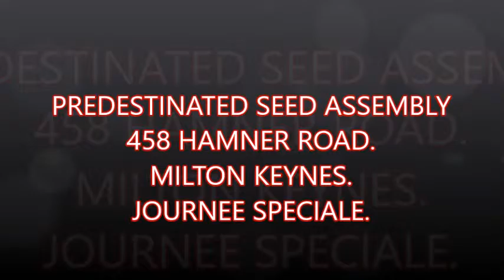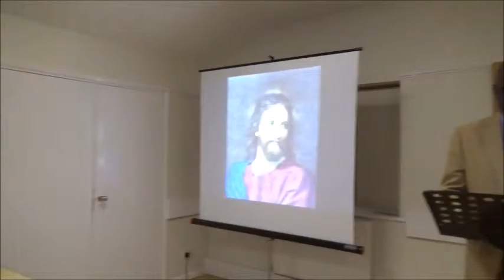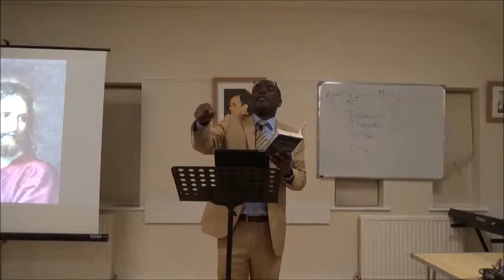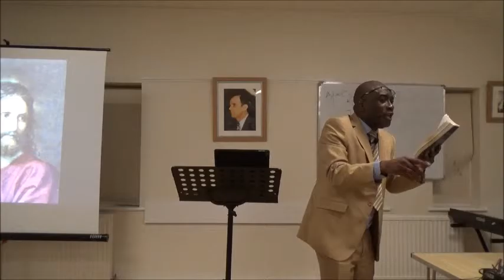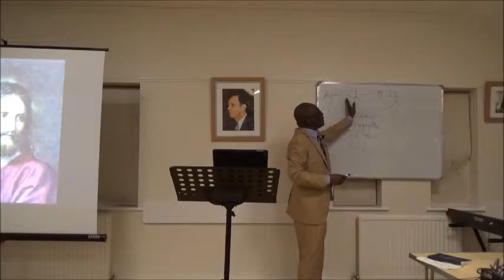LA SOIXANTE DIXIEME SEMAINE DE DANIEL Fr JOSUE KALALA